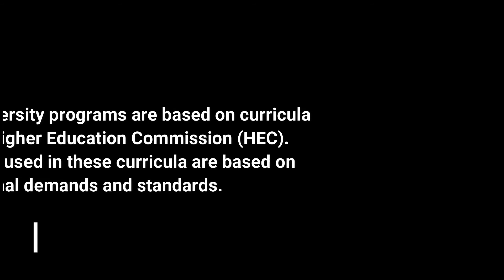Are the Courses of Virtual University is international Standard?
Most of Students ask This Question "Are the Courses of Virtual University is international Standard?